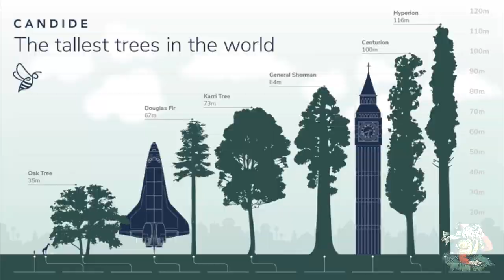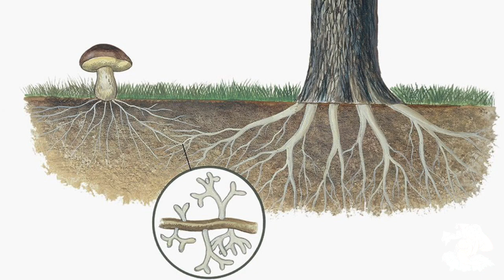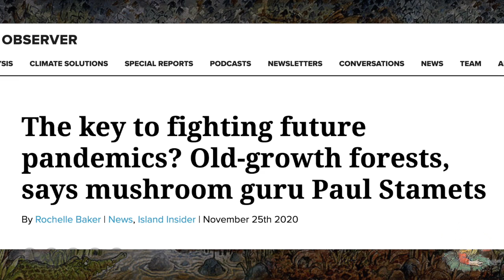GIANT MAGICAL TREES and Mushroom Forests of the Old World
Giant trees and Giant mushroom forests were once a normal part of the old world. These people were spoken of in mythology and folklore and told us of their giant trees that kept the forests in perfect harmony. Long ago in ancient fairytales and fables man lived alongside many strange creatures and the forests were home to giant trees and giant mushrooms. All of these things have been since wiped out but our memory still exists in history as well as mythology and legend.